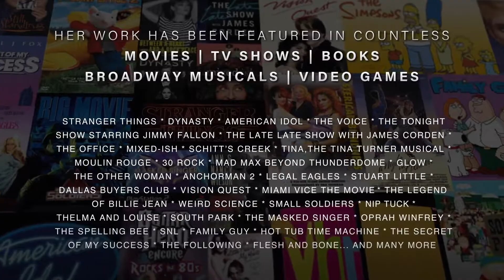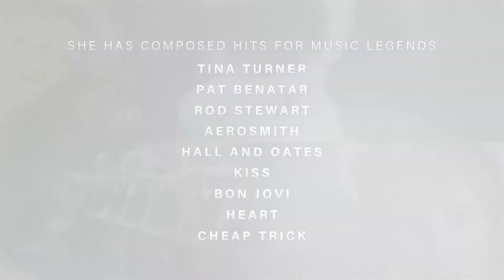holly knight sizzle reel 1080p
Some favorite licensing of my songs packed into four minutes !